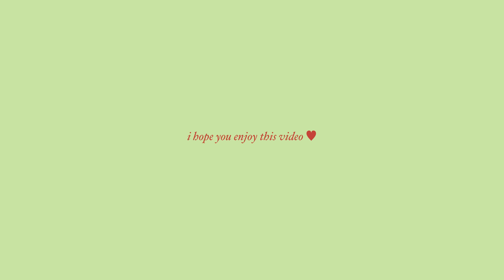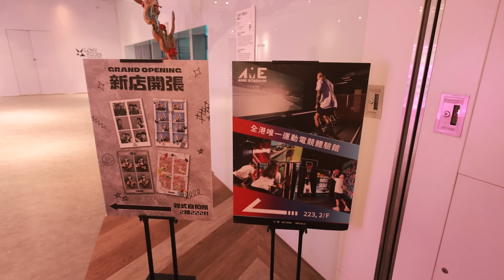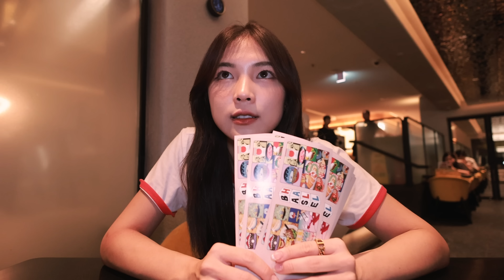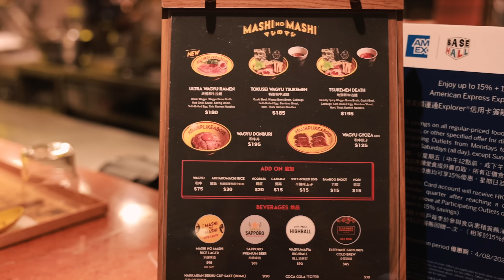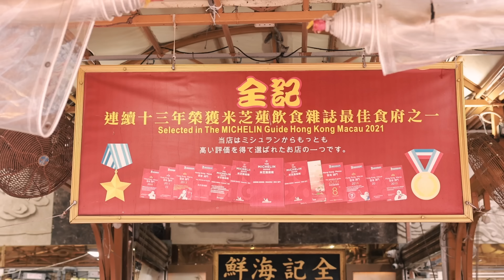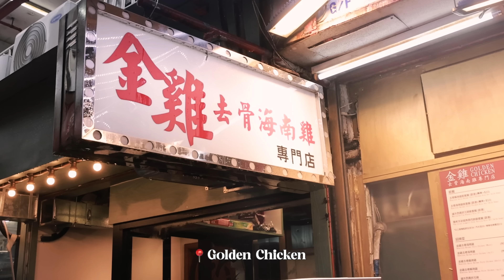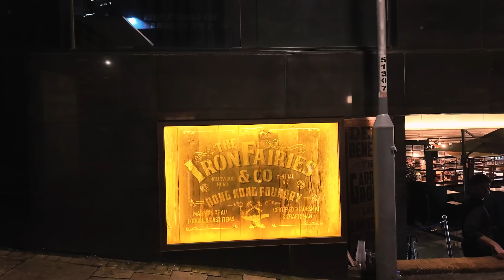Hong Kong Travel Vlog | exploring Hong Kong like a local ✨❤️